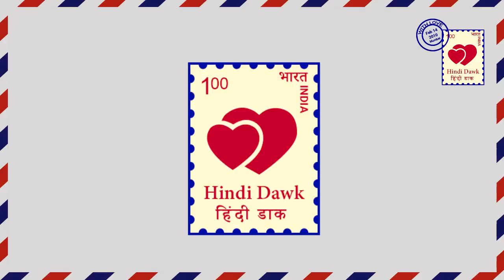ISHQBAAZ।। SHOCKING: अनिका शिवाय ने खाई जेल की हवा।।JAIL TWIST ।।STAR PLUS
ISHQBAAZ II STAR PLUS II  You are seeing that Anika meets Madam's suppressed Avatar in which Anika and Gauri run away with the scooter, after which some goons chase Anika Gauri.
इश्कबाज़ II स्टार प्लस।। आप देख ही रहे है कि अनिका madam का दबंग अवतार देखने के लिए मिलता है जिसमें अनिका और गौरी दोनो स्कूटी लेकर भाग जाती है जिसके बाद कुछ गुंडे भी अनिका गौरी का पीछा करते है।